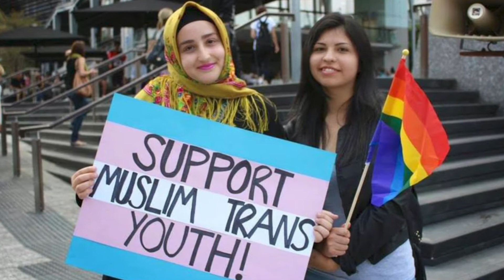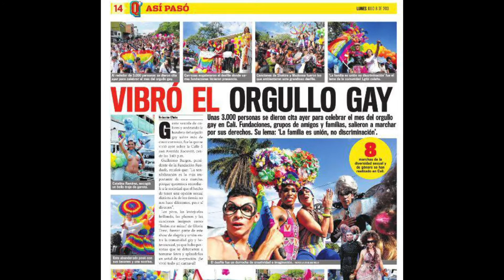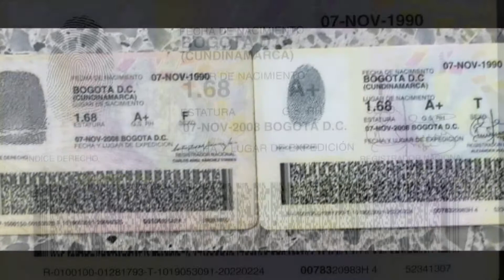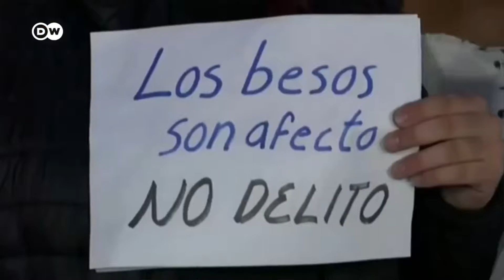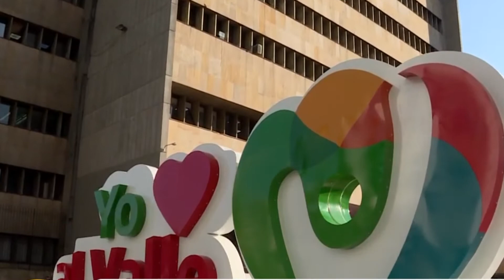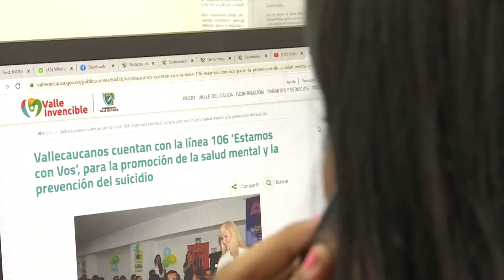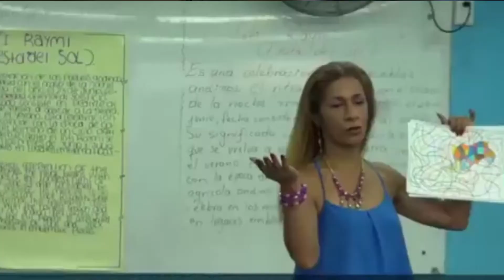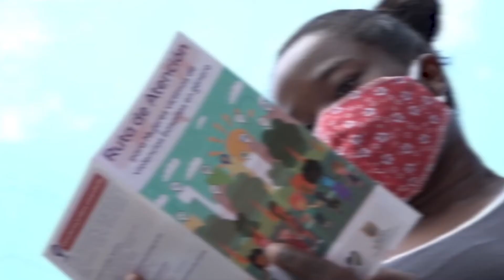MAO GARCÉS POR UN DEPARTAMENTO MÁS INCLUYENTE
Han pasado más de 10 años en el que el Concejo aprobó una PolíticaPública en materia de DiversidadSexual. Cali y otros municipios del ValledelCauca afirmaron un compromiso por la garantía plena de los derechos de diversos colectivos: Lesbianas, Gay,​ Bisexuales y Transgénero ¿Qué ha pasado hasta el momento en nuestro departamento? Nuestro invitado es Mauricio Garcés Rincón un referente muy importante que nos habla sobre el tema. LGBTIQ+

📌 Links interesantes 📌

- Centro de Atención LGTBI  de la Alcaldía de Cali

- OGEN es el Observatorio de Género de la Gobernación del Valle del Cauca. No solo encontrarás información sobre la población LGTBI, también temáticas relacionados con la eliminación de la violencia contra la mujer.

- Avances legales que el Estado colombiano ha hecho frente a temas LGBTI. Cómo ejercer sus derechos.